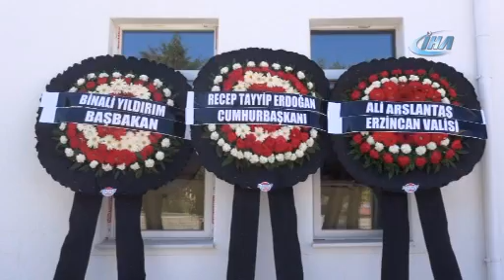Fransa'daki yangında ölen Nihal Ertunç, Erzincan'da defnedildi